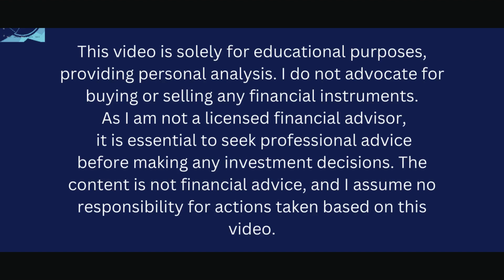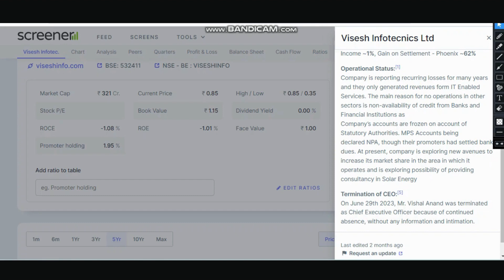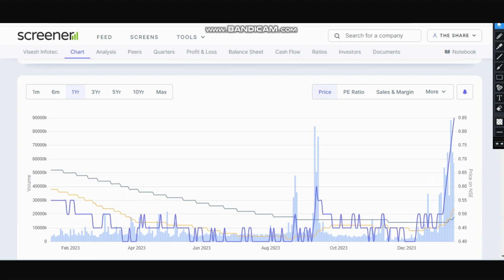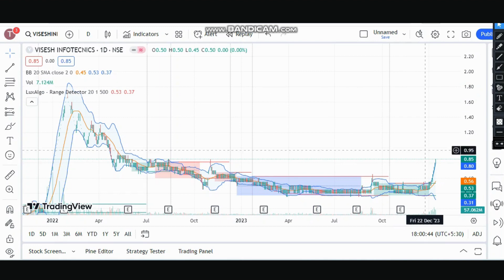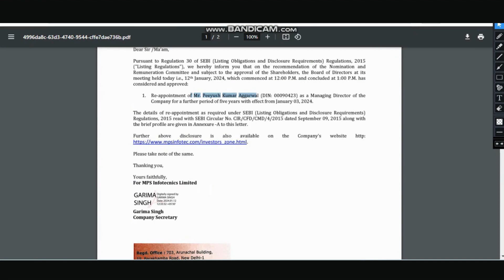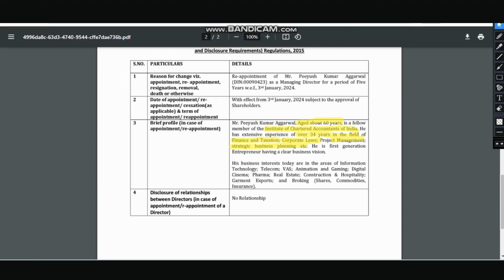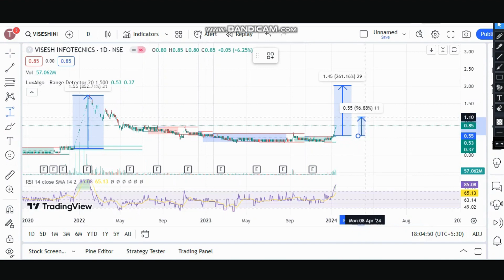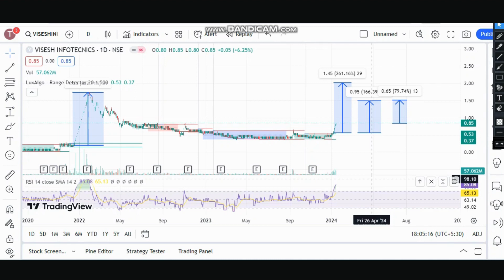MPS Visesh Infotecnics Target-1.50? | Visesh Infotecnics share latest news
🚀 Company Overview: Explore the journey of Visesh Infotecnics Ltd, a trailblazing entity in the tech sector. From its inception to current standing, we unravel the intricacies that make this company a noteworthy player in the market.

💡 Financial Health: Gain insights into the financial health of Visesh Infotecnics Ltd. We analyze key financial indicators, performance metrics, and growth prospects to help you make informed investment decisions.

📈 Stock Analysis: Delve into the stock performance of Visesh Infotecnics Ltd. Understand the factors influencing its market value and potential future trends.

📢 Join Us on this Financial Adventure!

Whether you're a novice investor or an experienced trader, our content is tailored to provide valuable insights that can guide you towards financial success.

Let's navigate the markets together and unlock the secrets to smart investing. Welcome to "The Share Shiksha" - where knowledge meets opportunity!